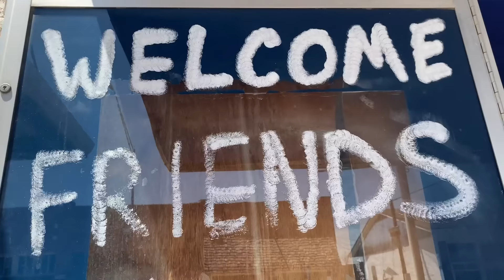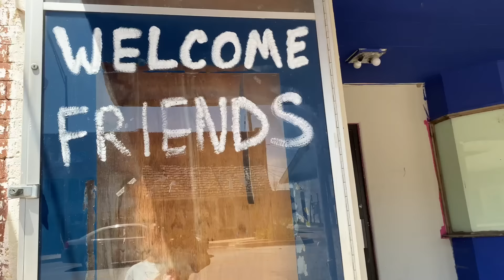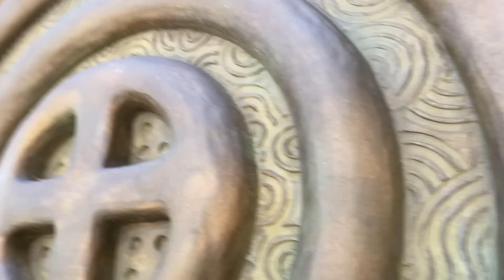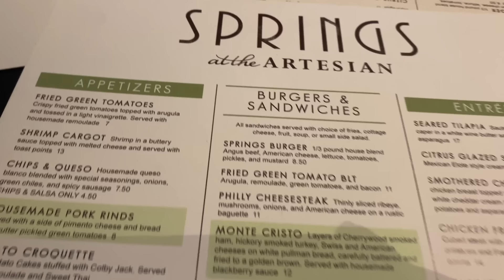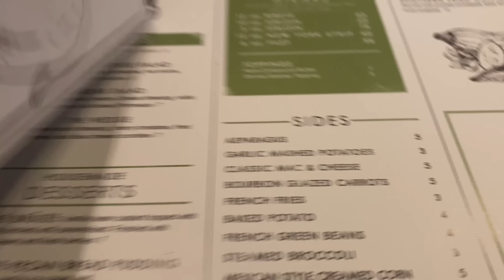WE STAYED the NIGHT in a HAUNTED HOTEL in a CREEPY TOWN!!!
THUMBS up if you would Spend the NIGHT in a CREEPY HOTEL!

We are heading out on another fun and crazy adventure! This time we are heading to an old town in Oklahoma called Sulpher to stay in a HAUNTED hotel. We aren't 100% sure if the hotel is haunted but we are going to check it out. First though we explore the town and find out that things aren't always what they seem. WHERE ARE ALL THE PEOPLE. It was scary but fun trip! All in all we had a GREAT family fun vacation!